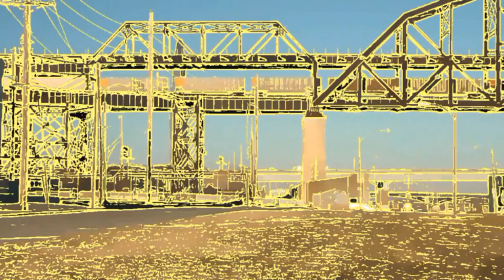Railroad Bridge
Personal adaptation of a creative commons train video from 99 darkshadows.